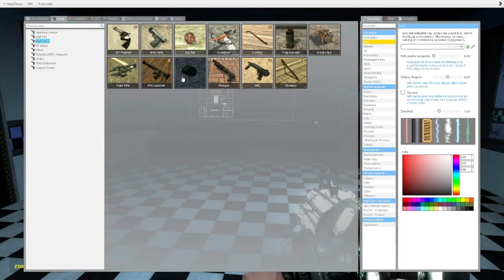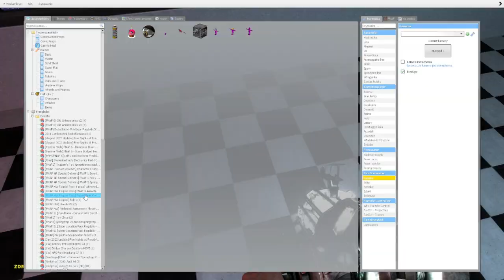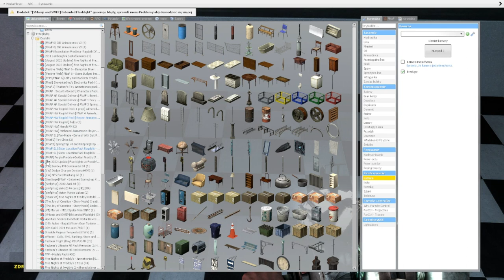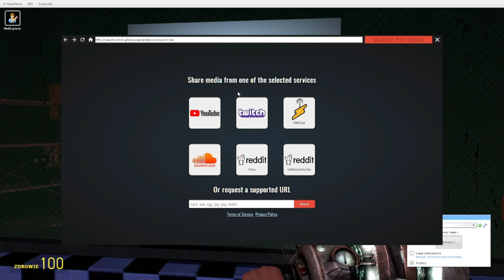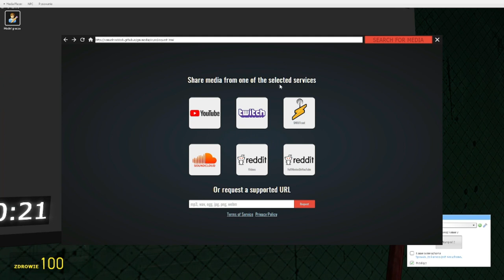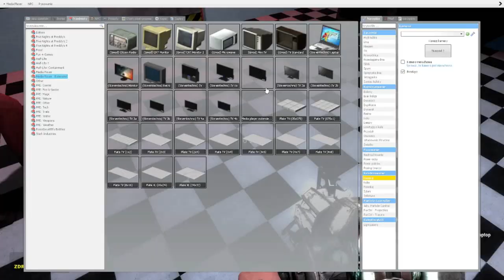Garry's Mod -Nocna Zmiana Sezon 1: Odcinek 4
SERIA JEST PARODIO-KOPIĄ (Co Ziutek Trzyma w Kieszeni NOCNA PRACA)
Od Zawsze chcieliśmy zrobić to w własnej wersji tak oto powstała NOCNA ZMIANA, 3 strażników w pizzeri Freddy'iego Fazbera odwalając głupie rzeczy jak robili to Marcin wraz z Ziutkiem. Miłego oglądania Życzymy! 🩷🔦

MOJE SOCIALE!